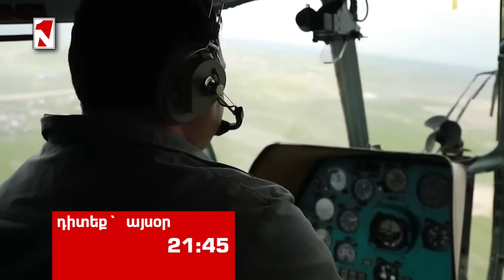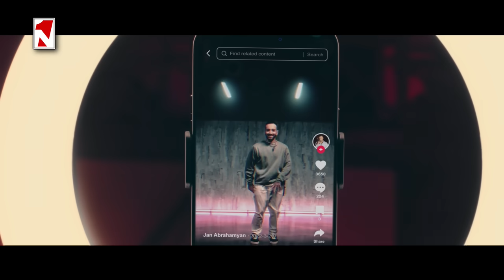«Առաջին» լրատվական-վերլուծական թողարկում 01.06.2023